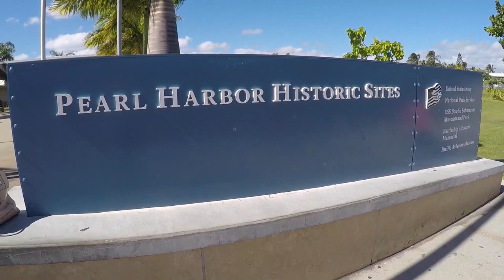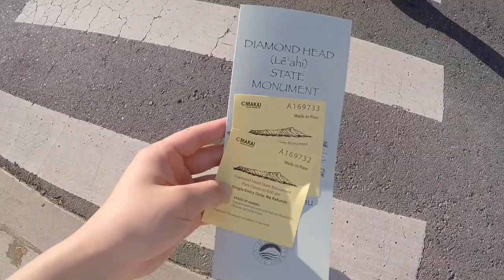VLOG: HAWAII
FOLLOW ME »